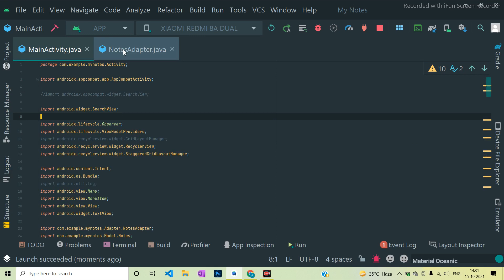Error Solution of Search View in android studio in hindi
In this video I want to show Error Solution of Search View in android studio in hindi